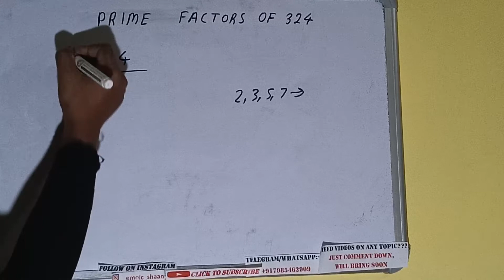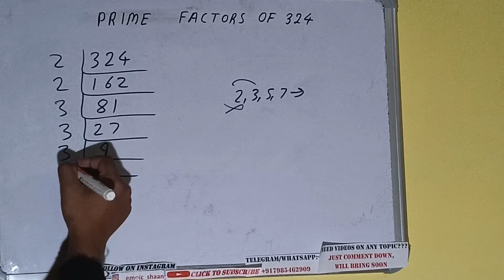PRIME FACTORS OF 324